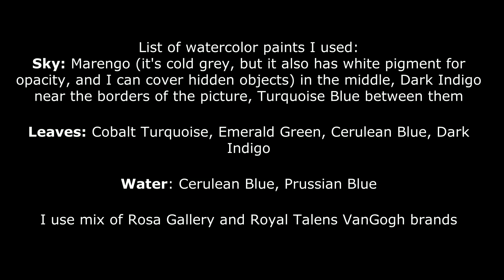Flamingos. Part 1 Coloring in 'Mythographic. PARADISE'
Mythographic Color & Discover: Paradise: An Artist's Coloring Book of Glorious Worlds and Hidden Objects by Fabiana Attanasio
Watercolor Paint ROSA Gallery 10 ml
Soucolor 180-Color Artist Colored Pencils Set